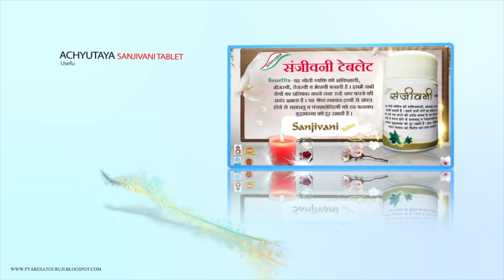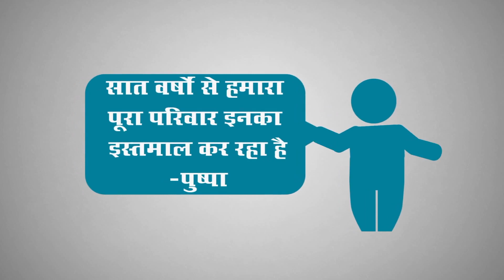Achyutay Farma Advt